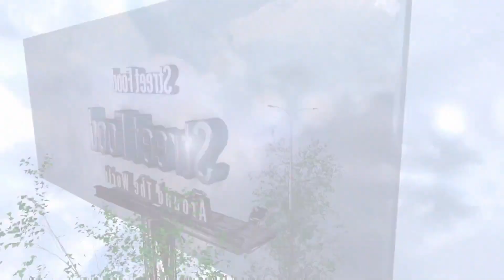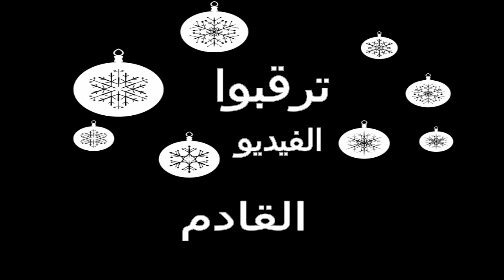اكلات الشوارع حول العالم - ايسكريم على الصاج ببيض دايري ميلك - Street Food egg spoon ASMR